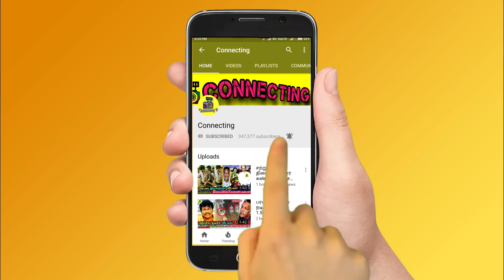வெளிவந்த நாடகம் ! கேவலமாக மாறிய பாலாஜி எச்ச வேலை செய்த டேனி !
வெளிவந்த நாடகம் ! கேவலமாக மாறிய பாலாஜி எச்ச வேலை செய்த டேனி ! Kamal Haasan ! Ponnambalam Elimination ! Ponnambalam ! Simbu about Mahat | Vaishnavi & Daniel Fight ! Balaji